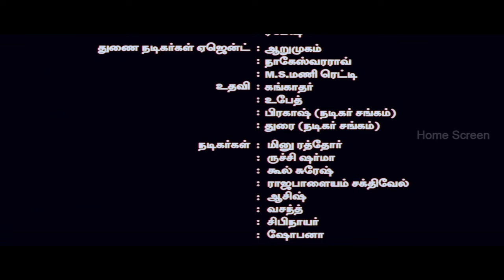Priyasakhi Tamil Movie | Super Scenes | Madhavan Sadha patch up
Priyasakhi Tamil Movie Scenes :

Court order has come to Madhavan's house and he asks Aishwarya to come pick up Sadha. But Sadha is not interested to leave the house but Madhavan forecefully pushes her away. Sadha makes her mother stop the car half way and she gets down. Madhavan comes and picks her up and both apologise to each other and hug it out peacefully.

Directed by K. S. Adhiyaman
Produced by P. L. Thenappan
Written by K. S. Adhiyaman
Screenplay by K. S. Adhiyaman
Story by K. S. Adhiyaman
Starring
Madhavan
Sadha
Cinematography Sethu Sriram
Edited by Udhaya Shankar